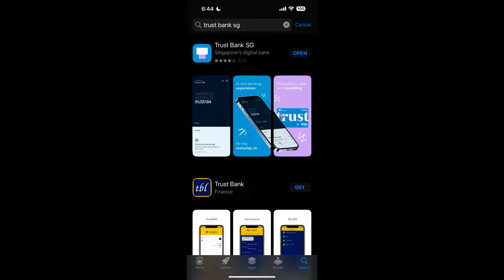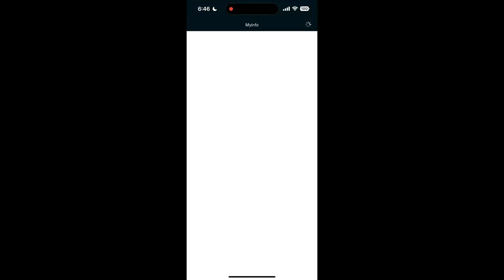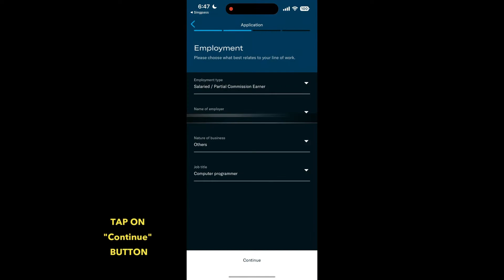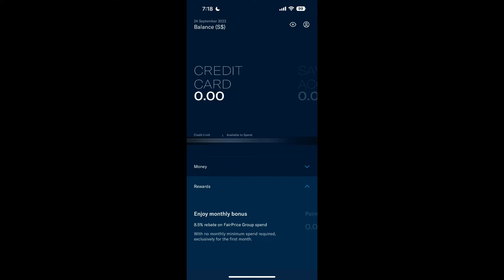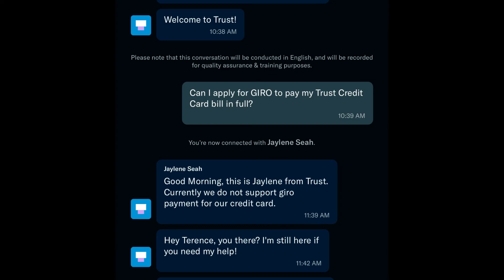66EHY9PJ - TRUST SG BANK | How to Apply for Credit Card | Myinfo Singpass | MAS Full Bank Licence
S$10 NTUC FairPrice E-Voucher for both you and me!

Simply download the Trust Bank SG App on the App Store or Google Play Store.

66EHY9PJ

Timecodes:
0:00
Opening

0:19
Step 1: 66EHY9PJ

3:07
Step 2

4:00
Closing: 66EHY9PJ

*** THWL Socials